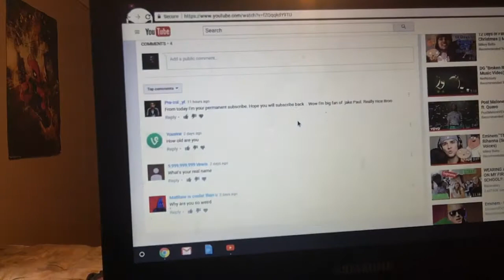QnA #1 (my real name!)